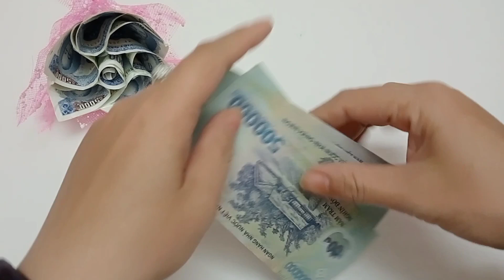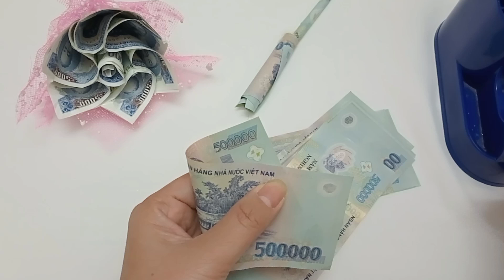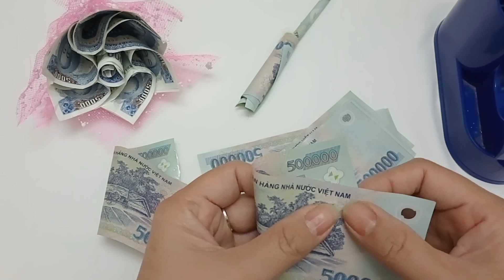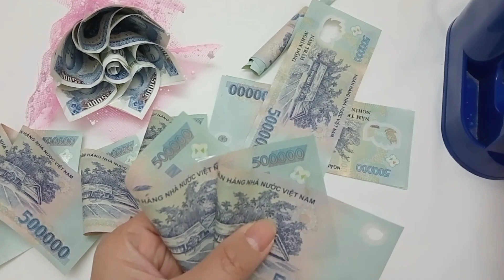Cách Làm Bông Hoa Bằng Tiền Tặng Nàng Nhân Ngày 8/3 - DIY Money Flower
Cách Làm Bông Hoa Bằng Tiền Tặng Nàng Nhân Ngày ValenTine - DIY Money Flower